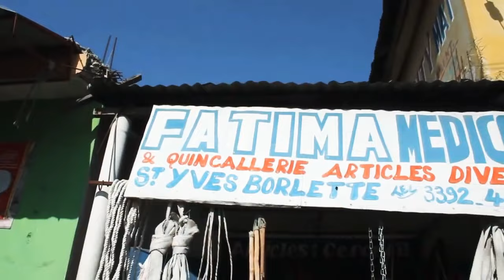MO DEPOUVWA MISTIK KOUCHE NENPÒT FANM DEPI LI BESE PISE.